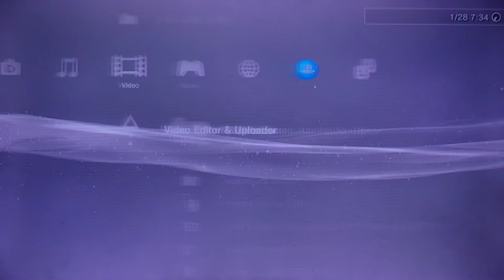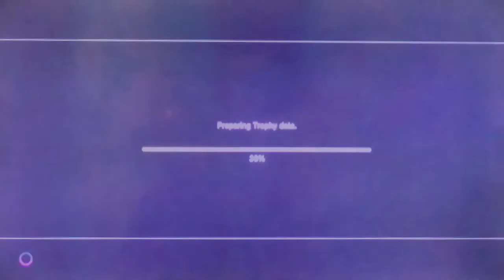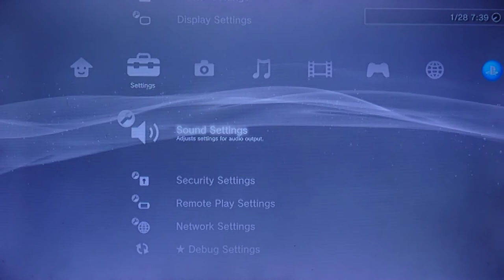Cara Atasi PS3 Tidak Bersuara